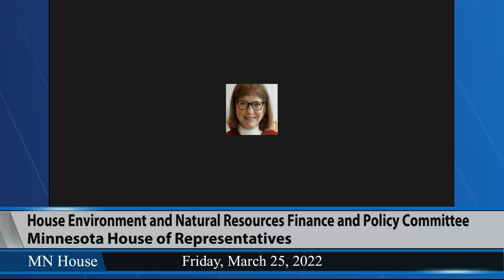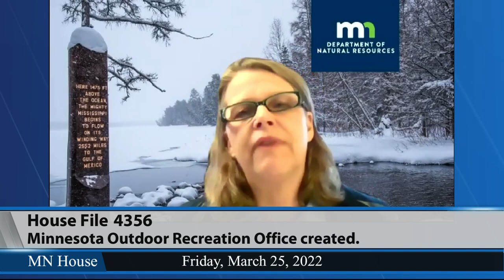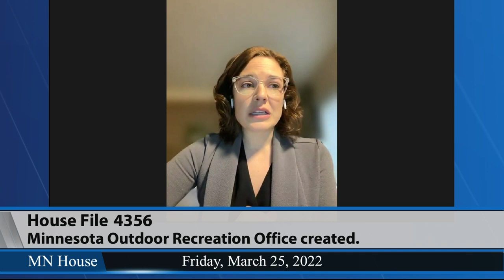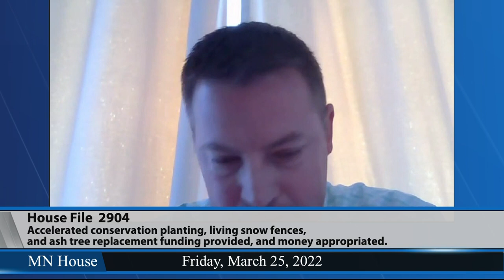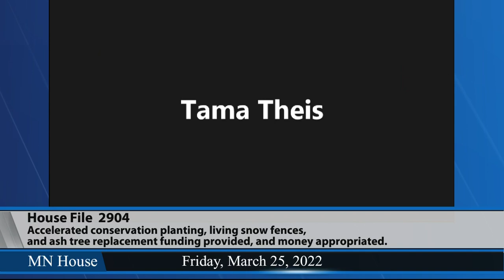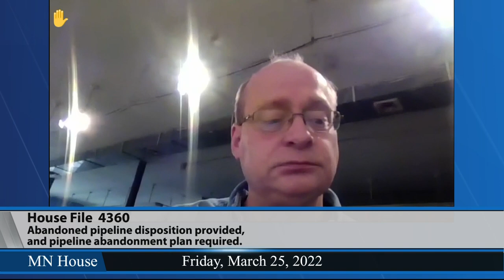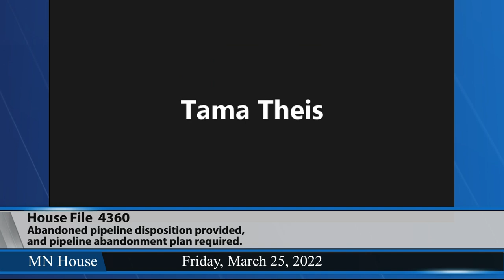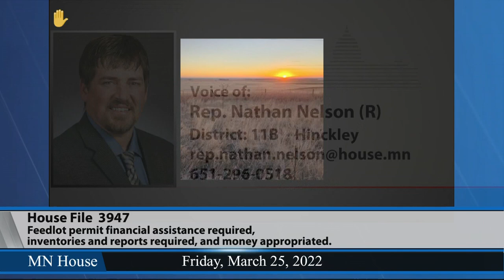House Environment and Natural Resources Finance and Policy Committee 3/25/22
02:39 - HF4356 (Davnie) Minnesota Outdoor Recreation Office created, report required, and money appropriated.
36:35 - HF2904 (Lippert) Accelerated conservation planting, living snow fences, and ash tree replacement funding provided, and money appropriated.
57:26 - HF4360 (Becker-Finn) Abandoned pipeline disposition provided, and pipeline abandonment plan required.
1:21:14 - HF3947 (Hansen) Feedlot permit financial assistance required, inventories and reports required, and money appropriated.